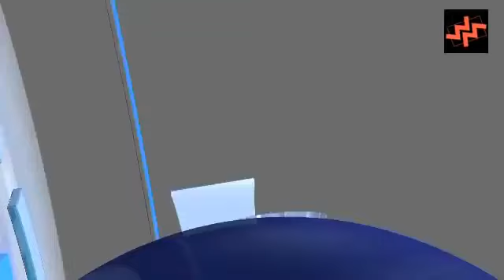ဗိုလ်မှူးတွေ ဗိုလ်မှူးကတော်တွေ တပ်ထဲမှာ အကျင့်ပျက်ခြစားပြီး ဖရိုဖရဲဖြစ်နေတာကို ဖော်ပြီ